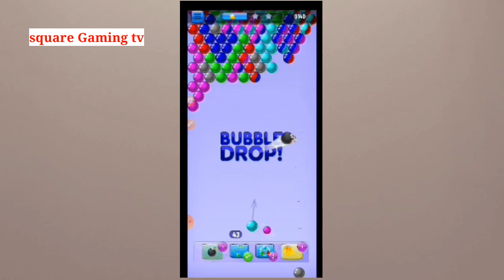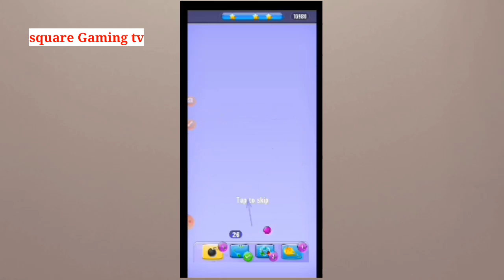Bubble Shooter Games level 28 to 32#games Bubble Shooter gameplay